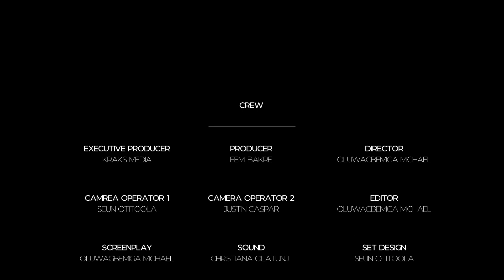THE INSPECTOR - Mr Dominant's Murder | CASE 002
Mr Dominant's murder is another mystery the Inspector has taken up. No one is owning up to the crime as usual.  Do you think you can help the Inspector figure out this mystery???

for the most hilarious content!